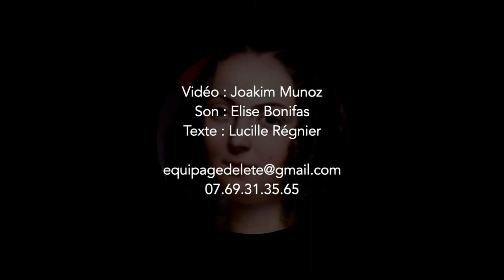Cie L'ETE - Les Bas Bleus - Teaser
Cie L'ETE - L'Enveloppement Tenace des Etreintes

La Cie est heureuse de vous présenter le teaser de son premier spectacle, Les Bas-Bleus* !

* Bas-bleu: Terme de mépris pour désigner toute femme qui s'intéresse aux choses intellectuelles.
Dictionnaire des idées reçues, Gustave Flaubert

Textes et poèmes - Louise Colet
Réécriture - Lucille Régnier
Mise en scène, jeu - Lucille Régnier
Composition musicale, musicienne plateau - Elise Bonifas
Régie lumière - Anaïs Panagiotou
Partenaires
- MJC Croix-Daurade (31), MJC Empalot (31),Centre Culturel Soupetard (31), Centre Culturel Bellegarde (31),Ville de Gaillac - Antonin Artaud (81), Studio Éole (31)

Les Bas-Bleus est un hommage contemporain à la poétesse Louise Colet, qui écrivit dans l'ombre de ses amants
Gustave Flaubert, Alfred de Musset et Alfred de Vigny. Ce spectacle transdisciplinaire, entre musique mixte,
 poésie et théâtre, est une ode à l'émancipation féminine.

Vidéo : Joakim Munoz